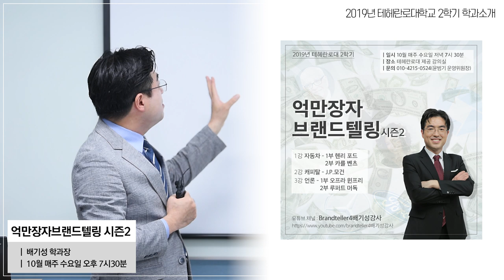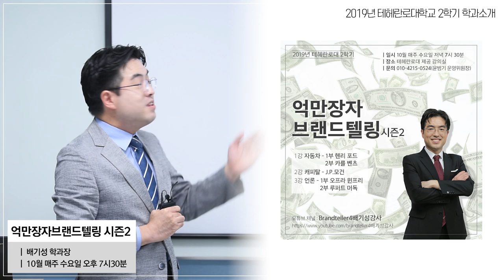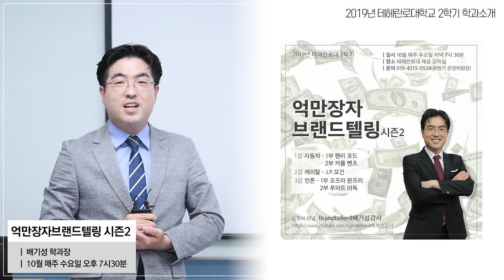억만장자브랜드텔링 씨즌2 10월 강의 예고편 [억만장자들의 돈과 조직은 어떻게 형성발전했는가]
록펠러의 감동을 기억하십니까
로스차일드 패밀리의 역사강연을 기억하십니까

그렇다면 이번에 10월에 열리는 이 강의에 참여해주십시오. 매주 수요일입니다.
관심을 가져주십시오.
제이피모건, 헨리포드, 카를벤츠, 오프라윈프리, 루퍼트머독의 5명의 억만장자들을 자동차, 캐피탈, 미디어 의 세분류로 나누어서 철저하게 분석한 후, 여러분께 전달합니다.

장소: 서울 교대역(2, 3호선) 1번출구 측, 모임공간 코지 3호점
시간 : 2019년 10월 9일(수) , 10월 16일(수), 10월 30일(수), 각 저녁 7시30분 부터 2시간 정도
수강신청링크 :신촌대+S대+테헤란로대 10월 수강생모집 링크
비용 : 1강좌 4만원,  2강좌 8만원

꼭 이 강좌링크를 클릭하셔서, 1지망에 수요일 배기성학과장 억만장자브랜드텔링 씨즌2 라고 적어주시면 됩니다. 2지망은 원하시는 강좌가 있으시면 적으시고, 없으시면 그냥 없음 이라고 적어주시면 됩니다.

최선을 다해서 강의하겠습니다. 꼭 오프라인에 참석해주십시오. 기다리겠습니다.